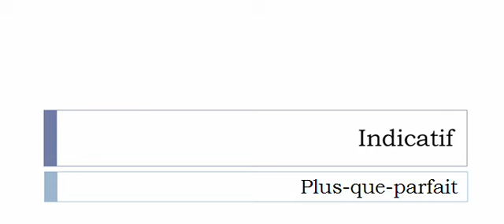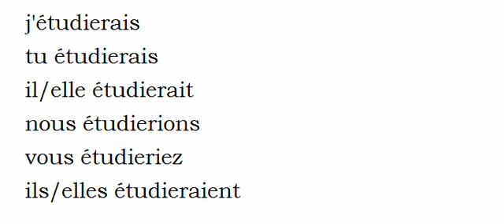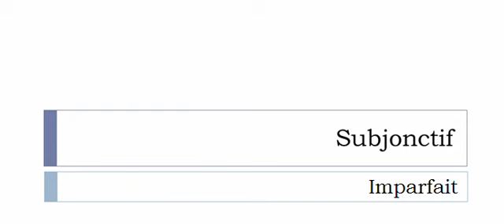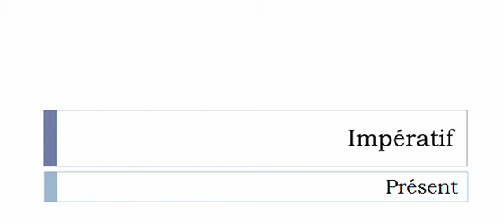Aprender francês = Conjugação = Verbo = Étudier